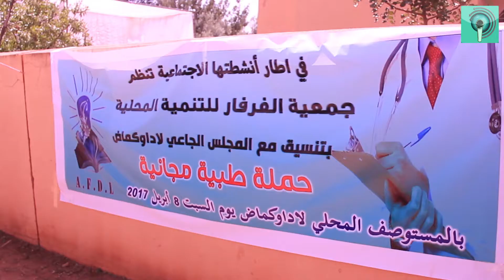محمد أكرام في الحملة الطبية باداوكماض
في مستهل أ نشطتها السنوية أقدمت جمعية الفرفار للتنمية المحلية على تنظيم حملة طبية لفائدة ساكنة منطقة اذاوكماض قيادة الفيض عمالة تارودانت بتنسيق مع المجلس الجماعي لإذاوكماض و الجمعية المواطنة و التضامن بالدار البيضاء و بالضبط بسيدي البرنوصي.حيث عرفت الحملة تقديم خدمات طبية متنوعة لفائدة 630 مستفيد و مستفيدة مع توزيع كمية من الأدوية مع كشفات طبية لجميع الأمراض المنشرة بالمنطقة من الانعيارات العصبية و الروماتيزم الى جانب أمراض الجهاز الهضمي.